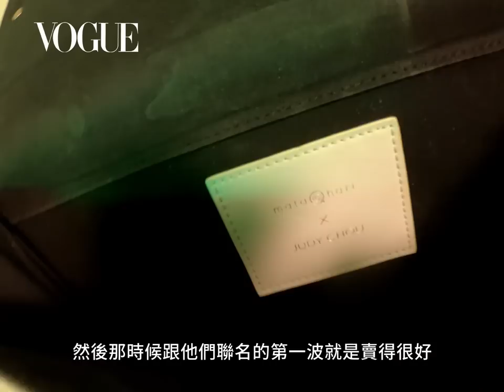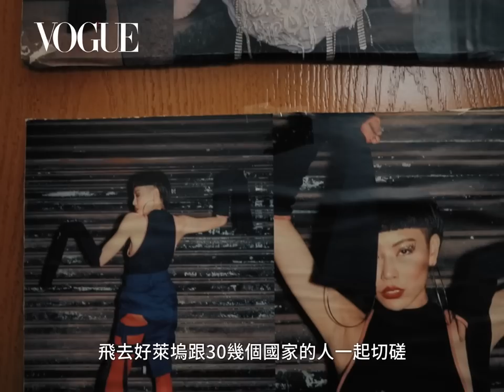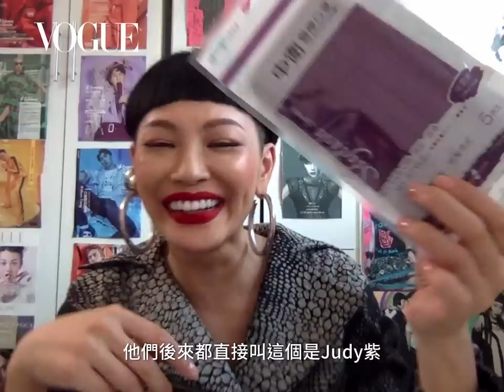打開造型師 Judy Chou 衣櫃 戲劇女神指定造型獨愛台灣設計師好貨｜VOGUE翻箱倒櫃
Judy Chou 是造型師、是主持人、也是 KOL，螢幕上造型浮誇搞怪，打開衣櫃私服只見黑跟白，不愛名牌愛收藏台灣品牌設計師好友的訂製作品。頂著招牌短髮堅持耳下不能沒有耳環，那裡有一個微觀世界，有時是 Z 世代的語言符號「#」、有時是十字路口的紅綠燈、有時是一整個宇宙星系。對 Judy 來說「無路用但很時髦」比什麼都重要，人生再難、世道再險惡都沒關係，打仗的輸贏也不重要，只要夠時髦，我就是最大贏家！